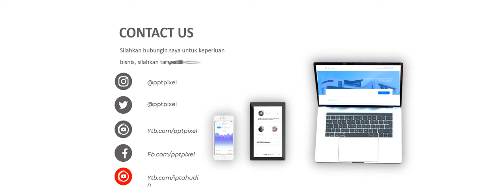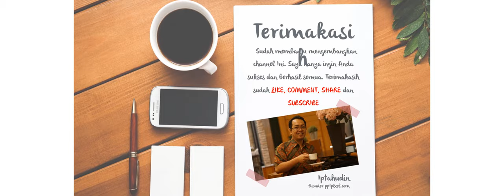Jasa Video Promosi, Video Iklan, Video Animasi, Video Pemasaran di Tanah Tinggi, Jakarta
Jasa Video Promosi, Video Iklan, Video Animasi, Video Pemasaran di Tanah Tinggi, Jakarta. Seiring dengan berkembangannya teknologi dan multimedia, metode pemasaran yang efektif dan efisien juga mengalami perubahan. Harus diakui bahwa pemasaran berbasis digital menjadi alternatif pilihan yang sangat efektif.